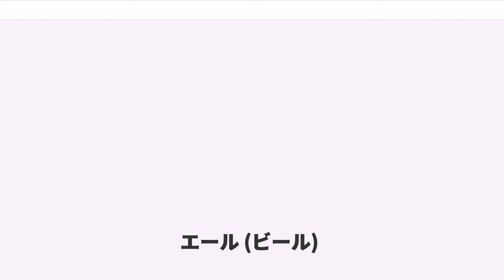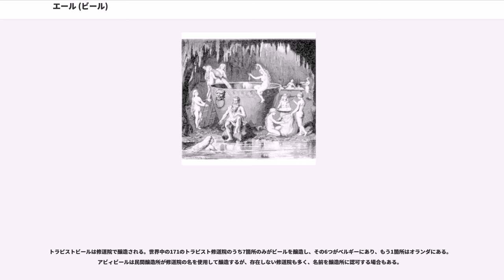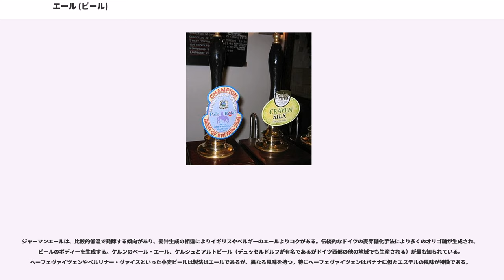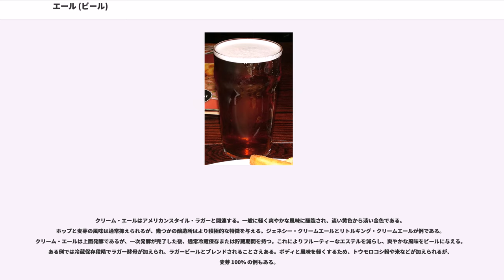エール (ビール)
エール（）は、ビールの一種。上面発酵で醸造される。大麦麦芽を使用し、酵母を常温で短期間で発酵させ、複雑な香りと深いコク、フルーティーな味を生み出したビールのスタイルである。

エールのほとんどは、ホップを使用する。ホップはビールの保存を助け、苦味と香りを与えて麦芽の甘味とバランスを取る。ビールの他のスタイルはラガーであり、下面発酵である。

二糖類（メリビオース）を発酵に利用できないサッカロマイセス・セレビシエ ("Saccharomyces cerevisiae") を用い、常温（15°Cから20°C前後）で短い期間で発酵を行う。盛んに炭酸ガスを出すために、最終的に酵母が浮かび上面で層を作るために上面発酵と呼ばれる。

一般に、上面発酵のほうが醸造は容易である。19世紀以降にラガーが爆発的に普及するまでは、ビールといえばエールであった。また、東洋より茶が入る以前のイギリスでは、ホップを用いないエールが水とならんで最も日常的に飲まれた飲料であったとみられる。当時のイギリスの庶民にとってワインやサイダー（リンゴ酒）は日常の飲料ではなかった（これらは高価であったのと同時に、貴族などの上流階級の者達が独占していた事も要因だった）。

ホップが15世紀にオランダからイングランドに伝わるまで、「エール」という名前はホップが加えられていない醸造酒のみに使われ、「ビール」はホップを加えての醸造を示していたが、この区別はもはや使われていない。

ホップは、一般に苦味を与えて甘味とのバランスを取り、防腐剤の役割を果たす。エールは、概してハーブと香辛料を混ぜたグルートをホップの代わりに麦汁で茹でて、苦味をつけていた。

エールは、中世に主食であるパンと一緒に飲む重要な飲み物であった。

英語「ale」は、古英語の "ealu" に由来し、ゲルマン祖語の形は "*aluth-" である。・ （いずれも意味は「ビール」）などと同語源である。

現代のエールは、使用する酵母の株と発酵温度で一般に定義される。エールは通常上面発酵で醸造されるが、フラーズ (Fullers) および Welton を含む多くのイギリスの醸造所では、上面発酵の特性が顕著でないエール酵母株を使用する。エールを区別する重要な要素は、発酵が高温であり、ラガーより早く発酵することである。
エールは、通常 15〜24°C (60〜75) で発酵する。この温度で、酵母は大量のエステルおよび付随する風味と香りを生成し、結果として「フルーティー」な生成物となり、リンゴ、洋ナシ、パイナップル、バナナ、スモモ、またはプルーンに似た香りとなる。典型的なエールは、ラガーよりも甘味があり、コクがある。

エールとラガーの分類分けが困難なものもある。スチームビール、ケルシュ、および現在の British Golden Summer Beers はラガーとエールの両方の要素を使用する。バルティック・ポーターとビエール・ド・ギャルドは、ラガーとエールいずれかの手法または両方の組合わせで作られる。しかしながら、ラガーはエールよりすっきりとした切れのよい、軽い味わいである。

エールと分類されるビールは、主に大麦麦芽を使用するが、エールの醸造手法を行う白ビールは、小麦を使用する。

アメリカ合衆国の州、特に西部では、「エール」は発酵法や使用する酵母にかかわらず、「ビール」よりもアルコール度が強い穀物を発酵した飲み物であると、州法で定義されている。
多くの国では、アルコール飲料の種類、特にラガーとアルコポップ（果汁や香料を混ぜたアルコール飲料）が増えるにつれ、エールは人気を失った。

ペールエールは、淡い色の大麦麦芽を使用して醸造する。伝統的な例はイギリスのパブの『ビター』（）である。アルコール度数は 3% から 4% 以上で、最高でバーレーワインの 12% である。ホップの度合いも様々で、ほとんど気づかないレベルからダブル・インディア・ペールエールの例のように 100 IBU 超まで幅広い。インディア・ペールエール (IPA) は、当初はイギリスからアジアの植民地に運ぶ間腐敗を防ぐように、ホップを強めて濃い比重で醸造された。しかし、この用語は今日、"session bitter" またはスーパープレミアム・ペールエールを示す。アンバーエールは、やや濃いスタイルを示す北アメリカの用語であり、この名前はフランス語の "ambrée" に由来するとされる。

イングランドでは、ライト・エールは瓶詰めの基...